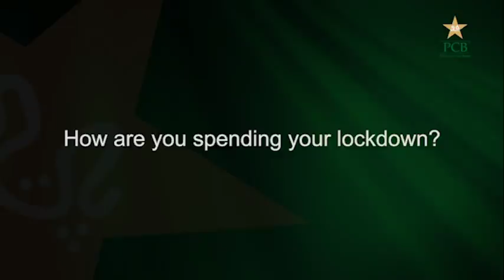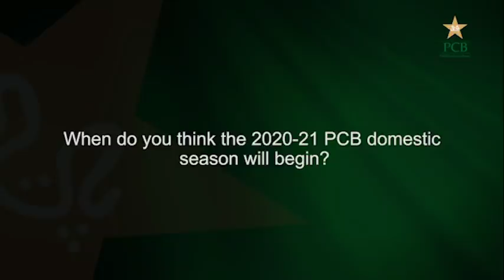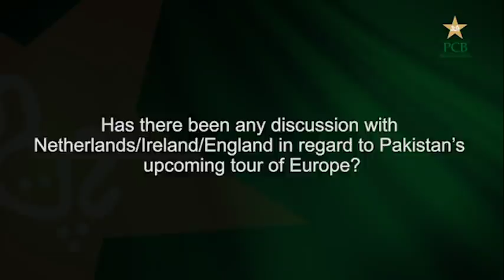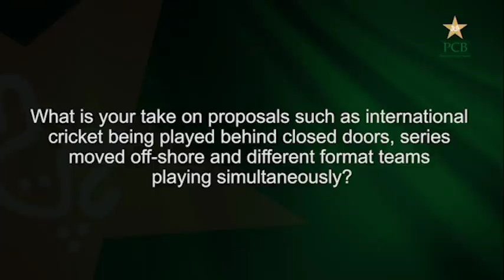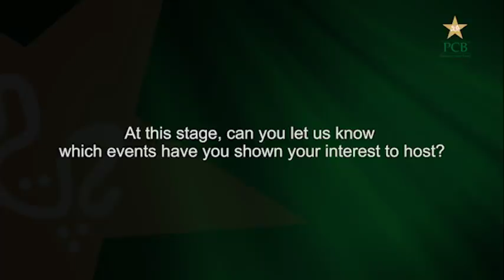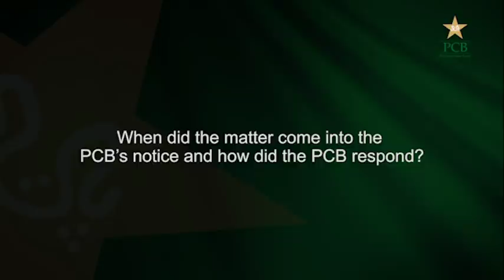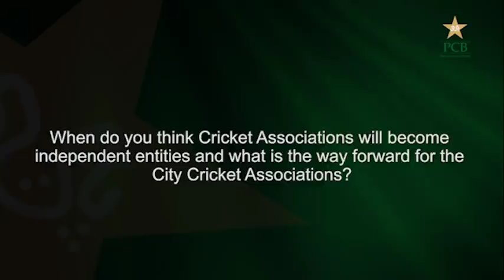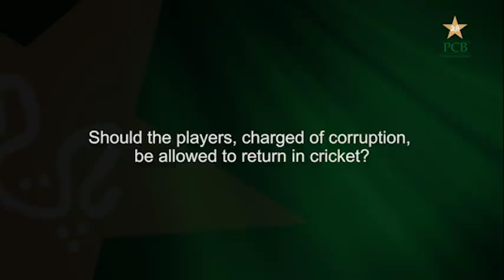PCB Podcast Episode 20 | PCB Chairman Ehsan Mani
Ehsan Mani features in 20th edition of PCB Podcast

Pakistan Cricket Board Chairman Ehsan Mani was a special guest in the 20th edition of the PCB Podcast, which was released today (Tuesday).

In a wide-ranging discussion, the PCB Chairman shared his insight and thoughts on the following topics:

i) PCB’s current activities, operations and future planning

ii) Impact of Covid-19 on Pakistan and world cricket

iii) Upcoming commercial rights

iv) Forthcoming tours of Netherlands/Ireland/England and the Asia Cup

v) HBL Pakistan Super League 2020 and its related matters

Welcome to Pakistan Cricket Board Official Page. Get All The Updates Regarding Pakistan Cricket Here. You can get players interviews, match highlights, Practice Sessions, Press Conference, Celebrations.